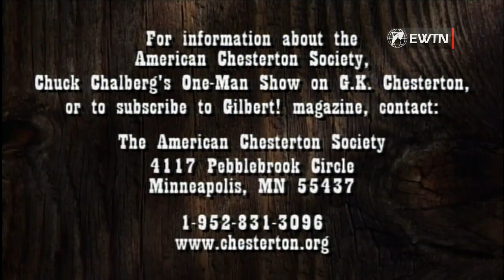Capítulo 4: G. K. Chesterton: La firma del hombre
Conocido como el "príncipe de la paradoja", el escritor, filósofo y teólogo laico inglés G. K. Chesterton es el contraste perfecto para una aventura intelectual a través del espacio y el tiempo. Al llegar temprano a una estación de tren desierta, Chesterton reflexiona sobre su vida, los santos y su asombro y gratitud por los muchos dones de Dios.

A medida que se desarrollan eventos misteriosos mientras espera, sus observaciones espirituales preparan el escenario para un viaje a través de la historia para encontrarse con algunas de las personas más fascinantes que el mundo haya visto.

Bizum: 03443